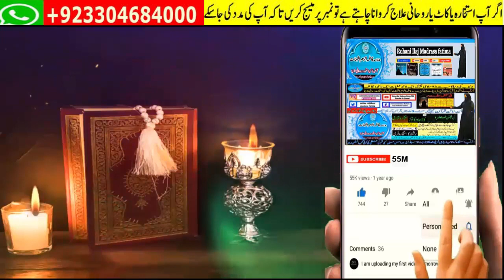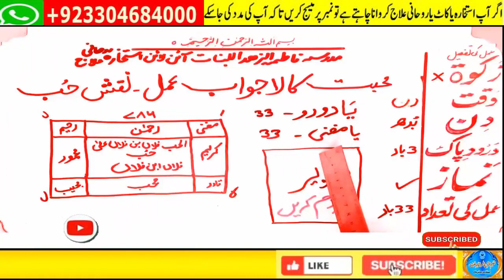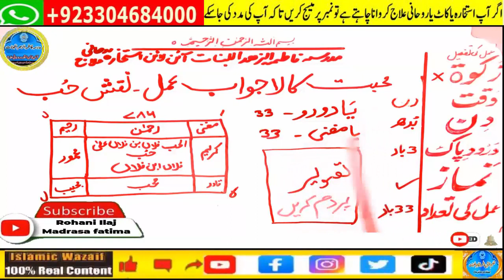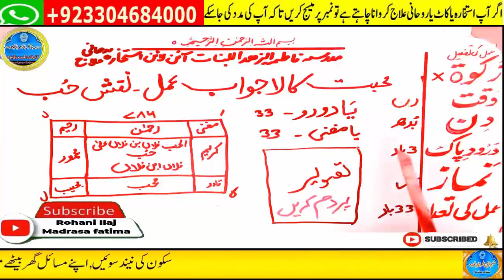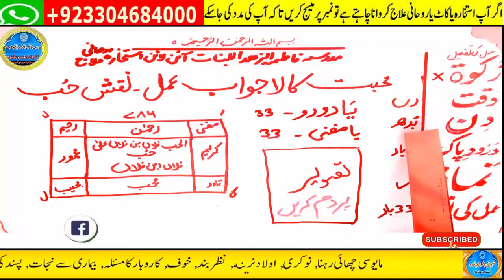wazifa for love,dua for love,wazifa for love marriage,mohabbat ka wazifa,ya wadoodo ka wazifa for l